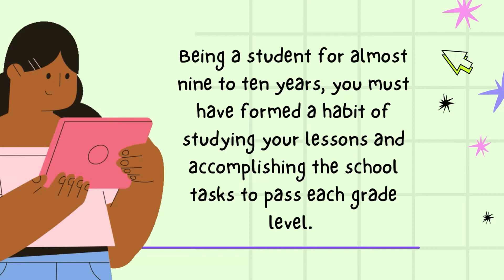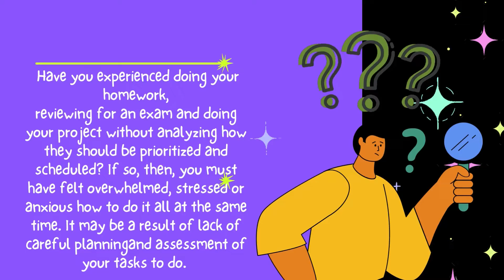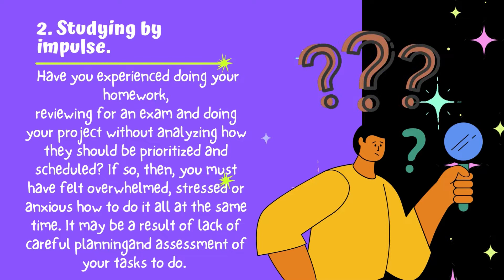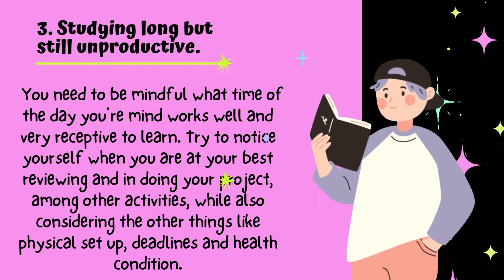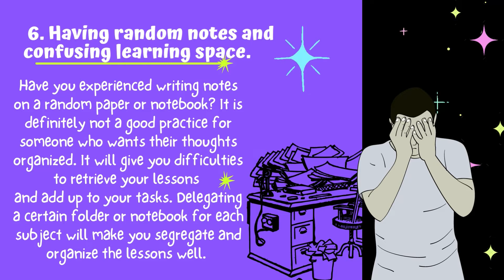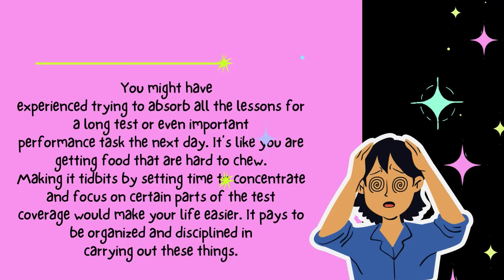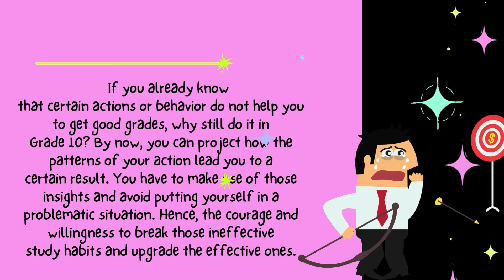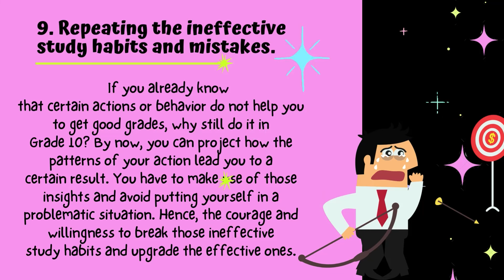9 FAULTY STUDY HABITS || HOMEROOM GUIDANCE FOR GRADE 10 MODULE 1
GRADE 10 HOMEROOM GUIDANCE MODULE 1 POWERPOINT || QUARTER 1|| WEEK 1 || DECODING SECRETS IF BETTER STUDY HABITS

Excerpt from Homeroom Guidance for Grade 10 Module 1

Break free from your Faulty Study Habits

Being a student for almost nine to ten years, you must have formed a habit of
studying your lessons and accomplishing the school tasks to pass each grade level.
Along the way, you got to test what works for you and what’s not. It is important for
you to be mindful of those patterns that bring you to your academic goals for the school
year while try to get rid of those proven to be bad for your school performance. Hence,
we want to bring to your attention the faulty study habits that you might still have in the
hope of changing it with a helpful one.

As a responsible learner, it is of utmost importance that you check on your study
habits. To ensure your success in your studies, you should develop effective study
habits and overcome distractions that might affect your focus on learning. It is also
important to be always reminded that you are not just studying to get higher grades,
but most importantly, to acquire competencies that will help you achieve your life and
career goals in the future.
Work on the tasks seriously and seek help if you believe you need to. Embark
on this journey of developing effective study habits and achieve optimum learning in
school!

GRADE 10 (QUARTER 1 & QUARTER 2 M1-M7)

GRADE 10 HOMEROOM GUIDANCE MODULE 3 POWERPOINT || QUARTER 1|| WEEK 1 || DECODING SECRETS IF BETTER STUDY HABITS